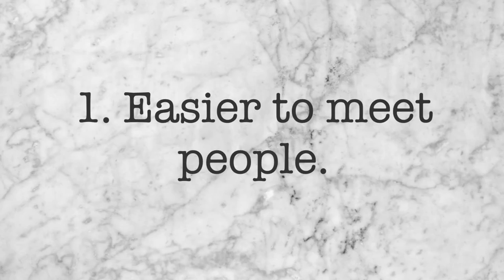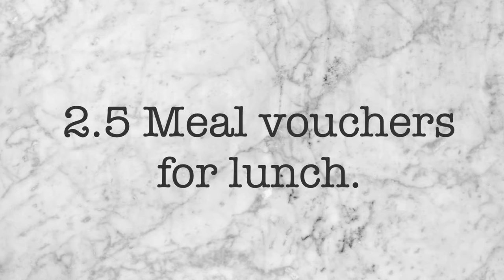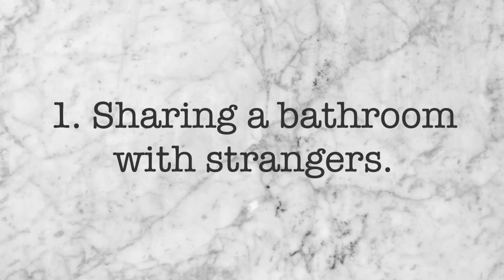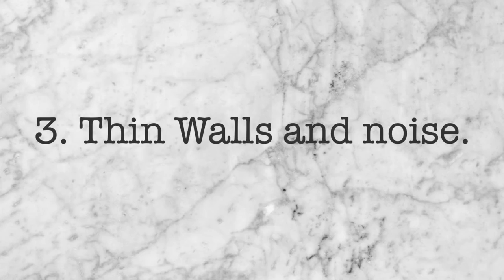Res Life at UCT: Good vs Bad (Baxter Hall)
In this video I am sharing my first year residence life at Baxter Hall on Lower Campus with you. I wanted to make it informative and entertaining so that you may have realistic expectations.

Please share if you found this helpful. More videos on other residences coming soon.